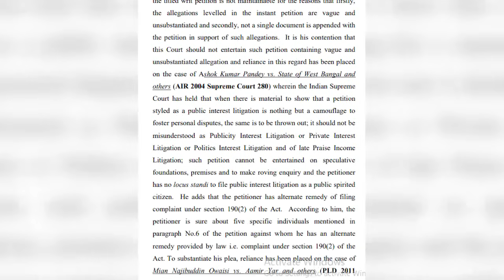Political Weather Change In Favor Of Imran Khan | Huge Reliefs From Courts | Asif Zardari On Knees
In this video, Muhammad Azhar Siddique reveals the inside story of how political weather changes in favor of Imran Khan and Why Asif Zardari on Knees?